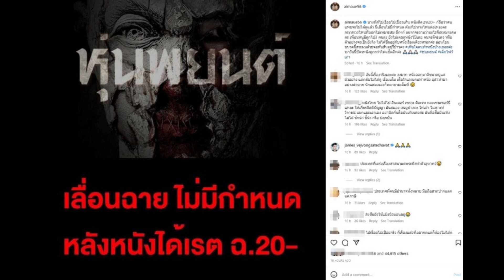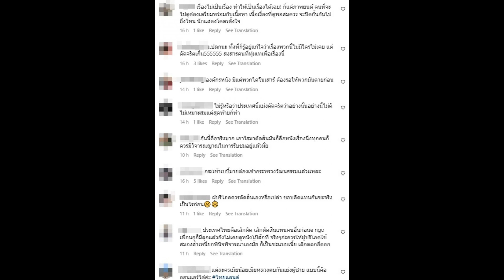ถูกใจแทบทั้งประเทศ! เอม วิทวัส ฝากไว้ให้คิด ปมร้อนหนังหุ่นพยนต์